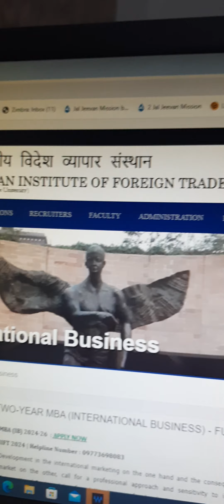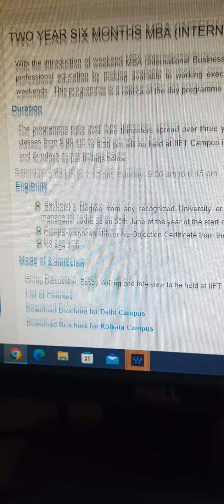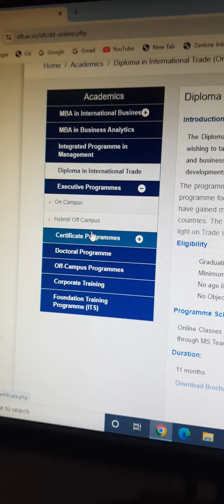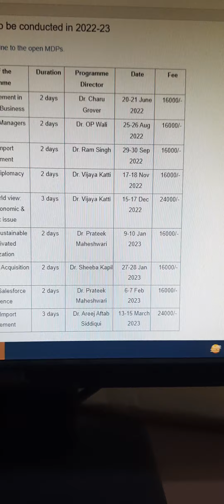how to take admission in IIFT